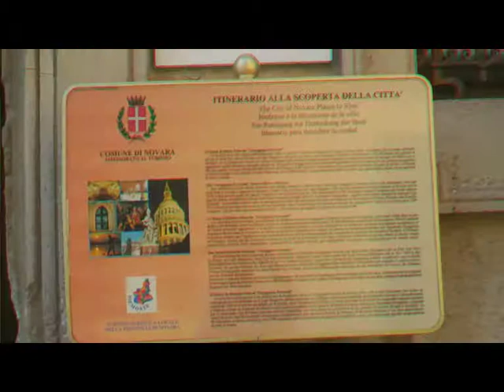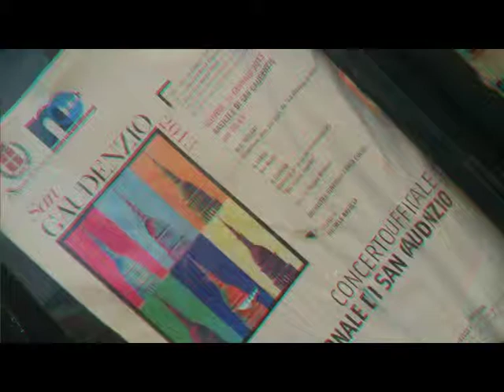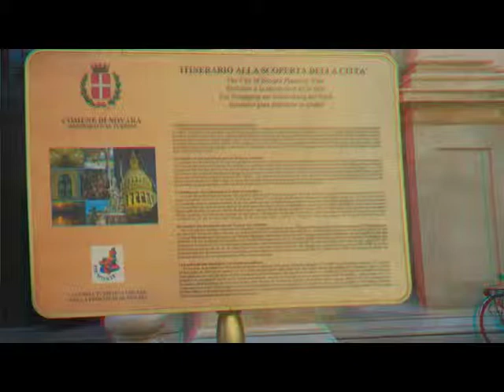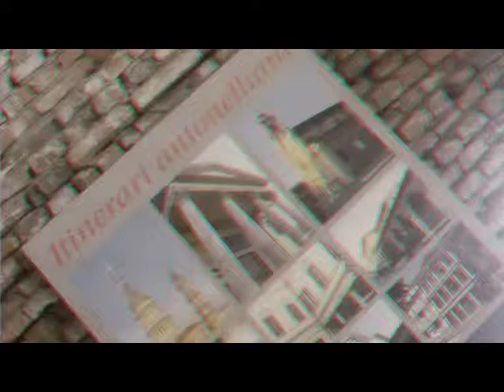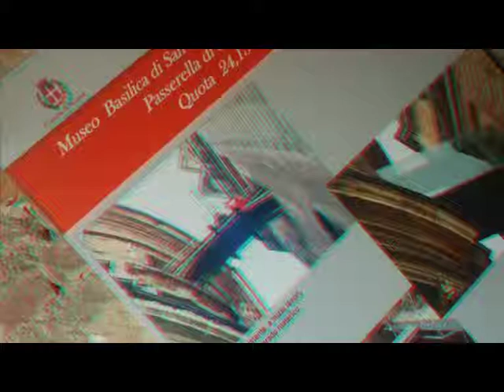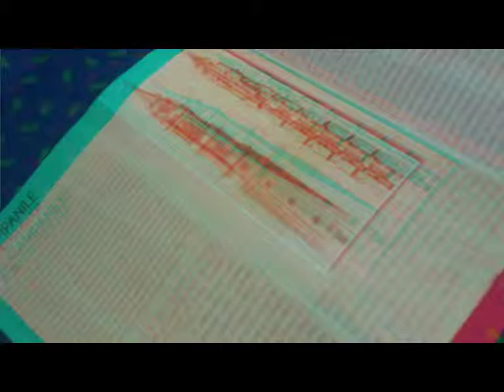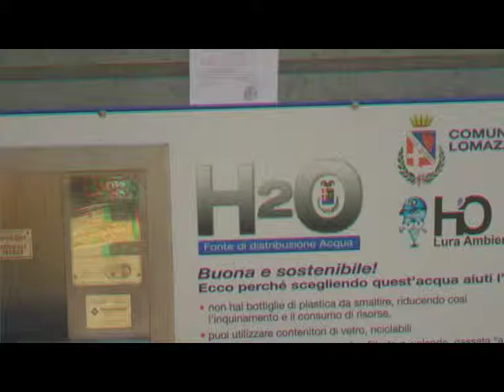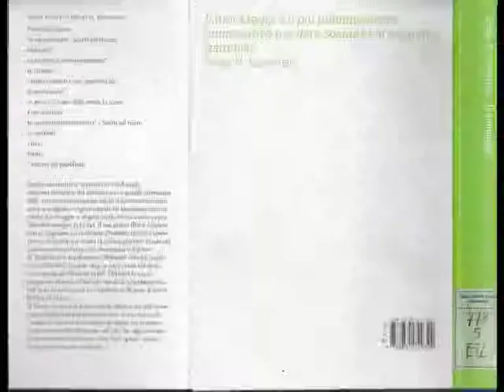3D Anaglyph NOVARA BibliothèqueCathedralBroletto [by Sergio Conegliano]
3D Anaglyph NOVARA BibliothèqueCathedralBroletto [by Sergio Conegliano]